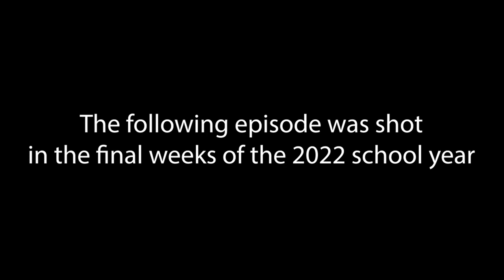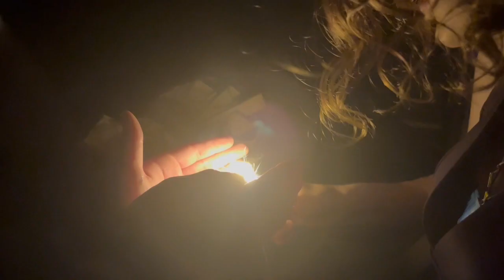Macadamia High News - The Final Finale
The culmination of nearly two years of peak cinema, the final finale of Macadamia High News is finally out. Will Lance and Mia ever forgive each other? Will Jim ruin the show now that he's taken over? Will Sam ever get around to paying Martina? Find out these questions and more on the final finale of Macadamia High News.

Director: Luke Koefoed
Editors: Luke Koefoed, Tyson Robinson
Cinematography: Luke Koefoed, Tyson Robinson, Myshka Spalding
Producers: Luke Koefoed, Tyson Robinson, Joshua Ruhl
Executive Producer: Mark Bunnett
Cast: Tyson Robinson as Lance Freeman, Luke Koefoed as Sam, Myshka Spalding as Mia Diablo, Jed Denniss as Jim Turner, Jack Broad as Jack, Martina Gunther-Oliver as Martina